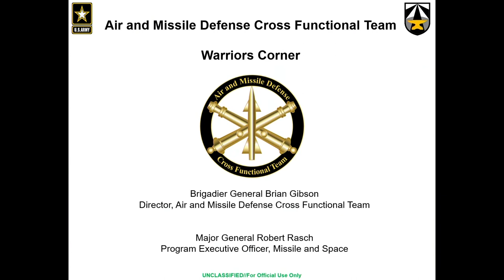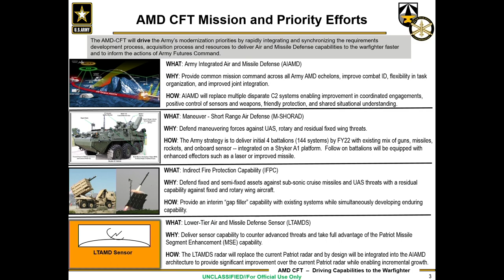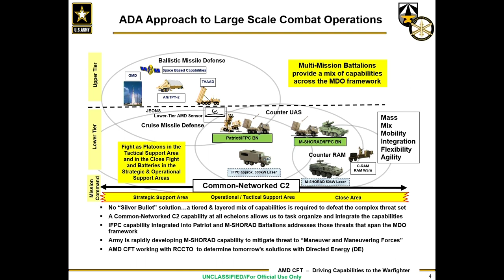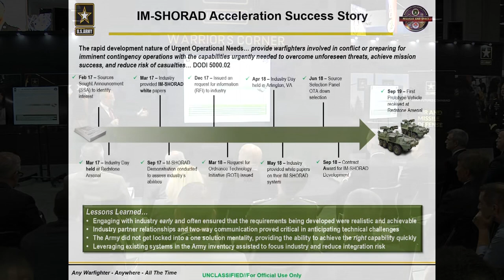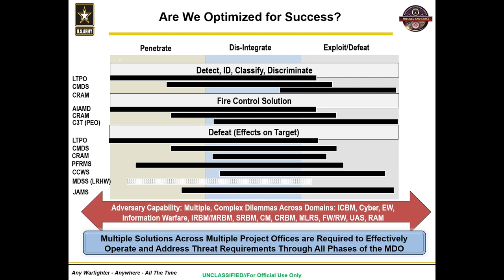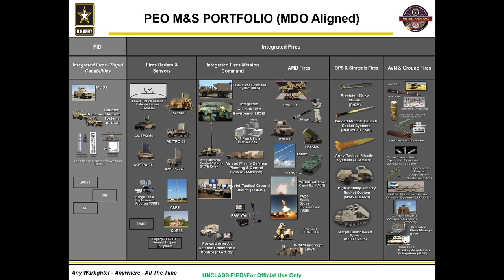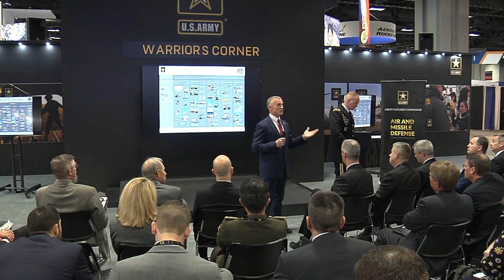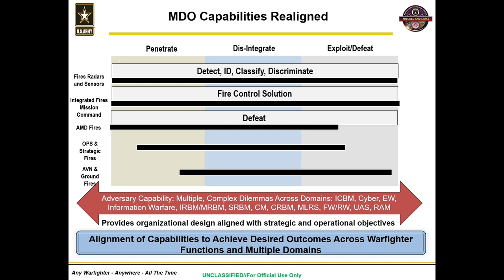Warriors Corner: Driving Capabilities to the War Fighter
Speakers

Brig. Gen. Brian Gibson, AMD CFT Director

Darrel Coleban